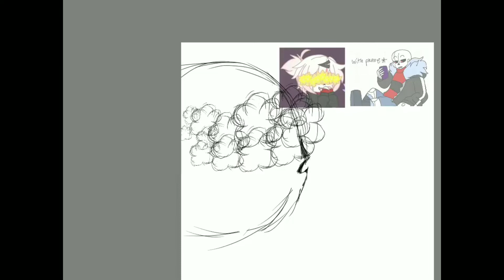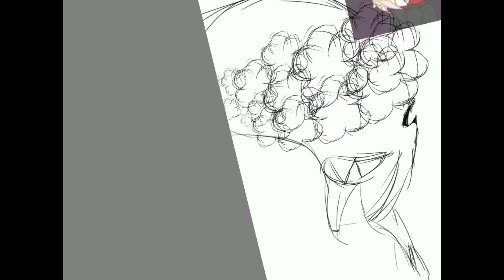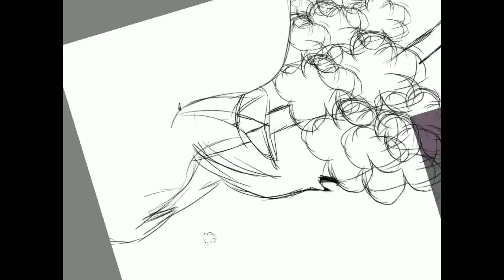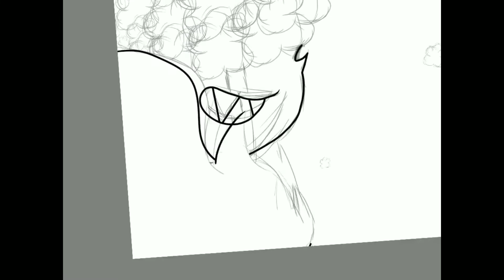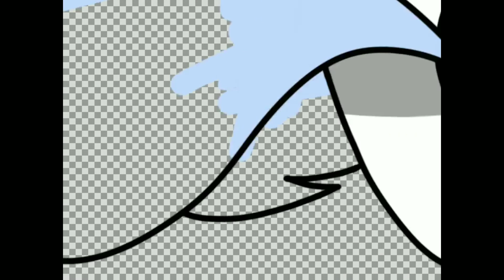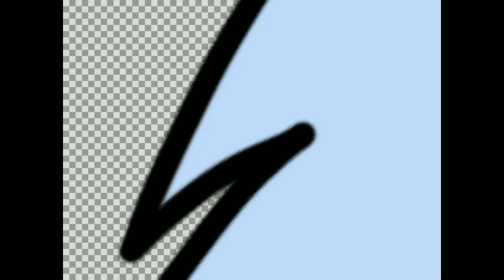Gift for life X ghost (SPEEDPAINT)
This one was a bit shorter, but that's because I had made another version of this speedpaint and drawing, but then realized that for whatever reason, the speedpaint footage deleted itself🥲